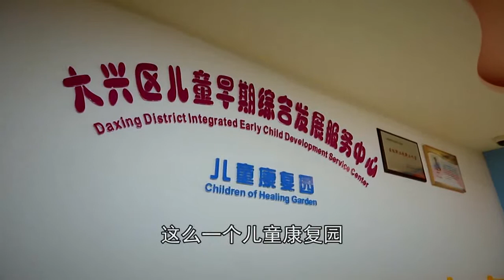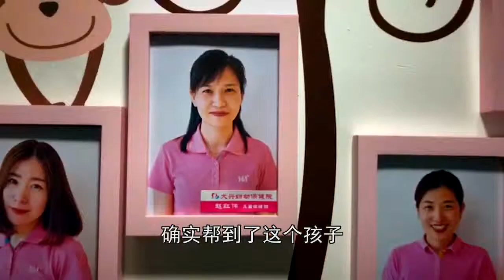《中国梦大兴的故事》第十七集：逆光飞翔—大兴区妇幼保健院